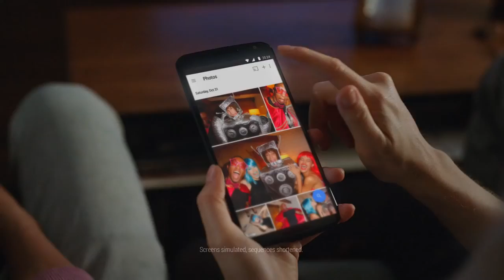Love it a Lot, with Chromecast